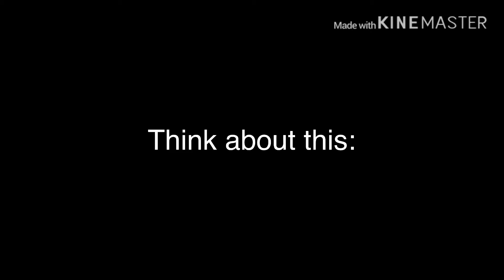THINK ABOUT THIS